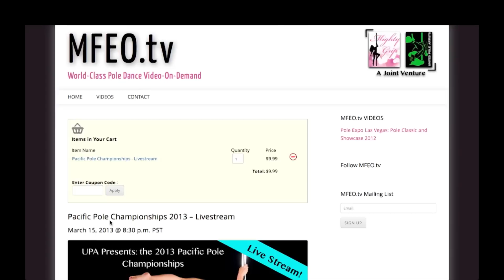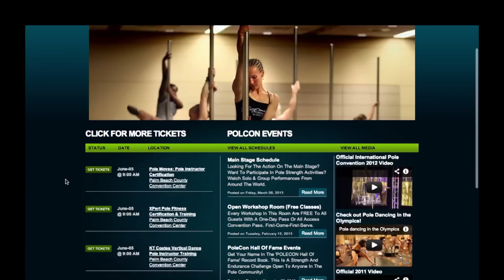Pole News Break March '13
MFEO.tv is live streaming United Pole Artists Presents: Pacific Pole Championships 2013
PCS event X-Pole Presents: Miss Pole Dance Oklahoma
Pole Convention passes are on sale, dates and location
Pole Expo passes are on sale, dates and location
Miss Pole Dance Australia adds a new comp, Mr. Pole Dance
Add your event to UPA's Pole Map